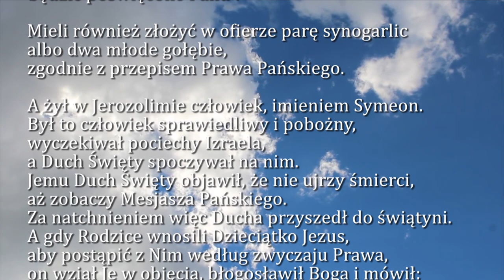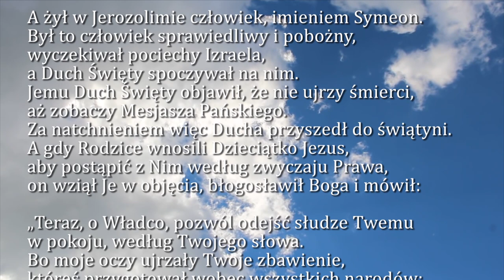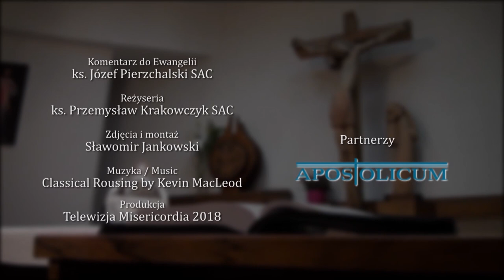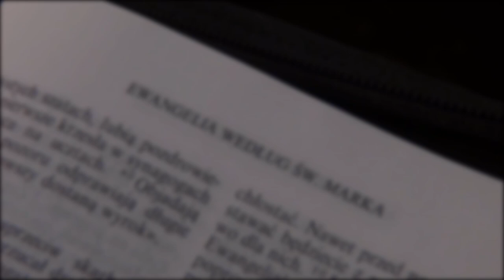Dobra Nowina na dziś | 29 grudnia - Sobota, V dzień oktawy Narodzenia Pańskiego